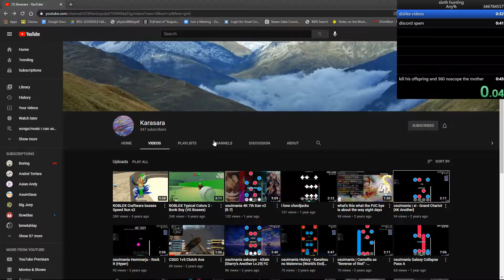Sloth Hunting IV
yuyuko spin but not and yeah